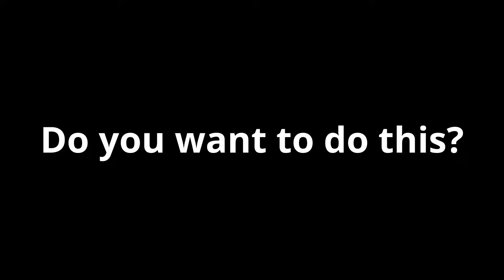How to Telly 0 cps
enjoy this lazy video!!!
Server IP: Spacepotato.de
GameMode: laser bridge (legacy)
Mouse: Roccat Kova 2016
Resource pack: BedlessNoob 60k pack